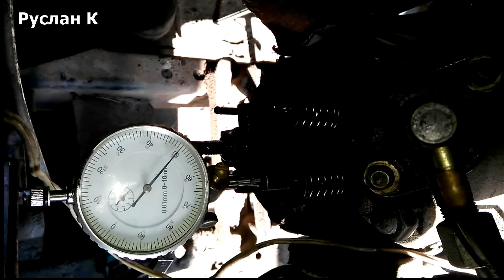Гуляют зазоры в клапанах мотора. Измерение зазоров индикатором.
В моторе мотоблока, при замере зазоров в клапанах, обнаружилась разбитая втулка. Измерение щупами и стрелочным индикатором.

 Неравномерная работа мотора.